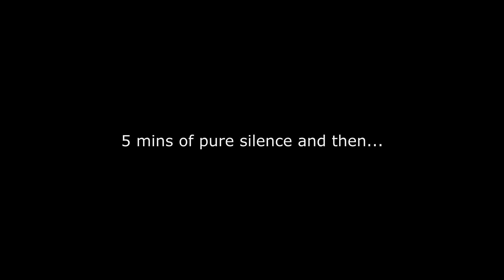Wisdom Teeth removal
Hope you guys enjoy!!! I was zoned off half the time and don't remember most of it. Also feel kinda weird as I had no clue what I was saying the entire time. BUTI hope you enjoy it tho!